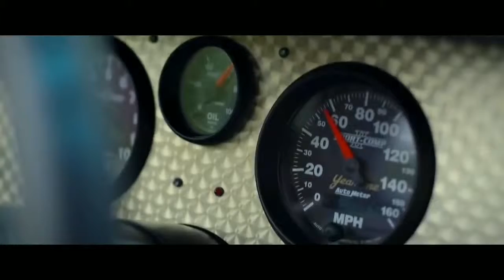Nfc and race